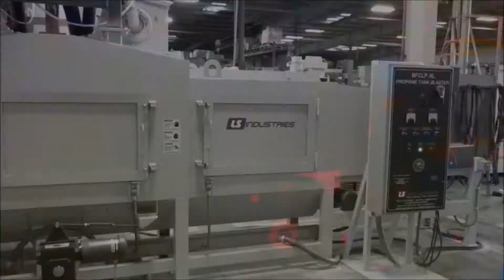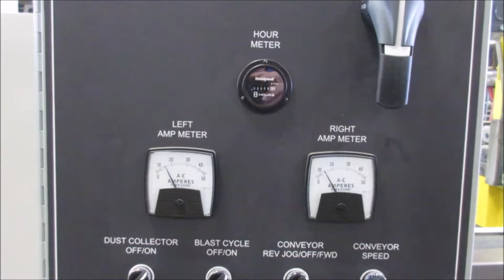BFCLP XL Propane Tank Blaster 05.18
Propane Tank Blaster